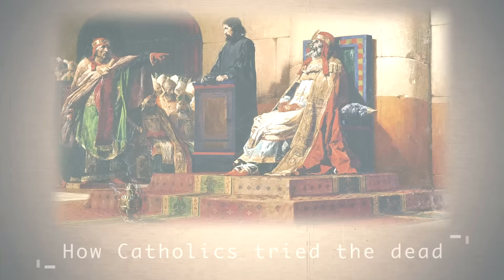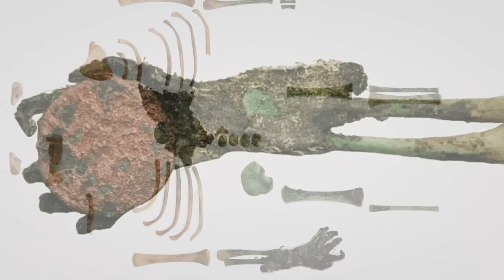Ancient Mummification Rituals Revealed That Shocked Historians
For centuries, the secrets of ancient mummification remained hidden, locked away in the tombs of pharaohs and the depths of history. Now, groundbreaking discoveries have finally unveiled the forbidden techniques used by ancient Egyptian priests to preserve the dead for eternity. Archaeologists have uncovered incredible artifacts, mysterious burial rituals, and astonishing insights into the science behind mummification. Could these methods have been more advanced than we ever imagined? From hidden chambers filled with well-preserved remains to ancient texts revealing long-lost embalming secrets, this discovery is rewriting history. Scientists are stunned by the precision and complexity of these techniques, proving that the ancient Egyptians possessed knowledge far beyond their time. Explore the most astonishing archaeological finds that shed new light on the mummification process and the beliefs that shaped the ancient world.